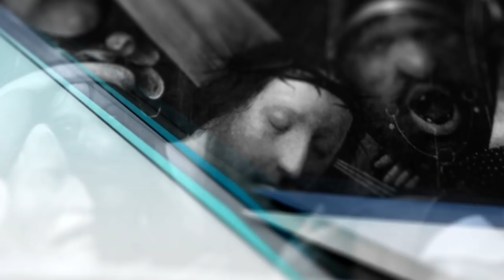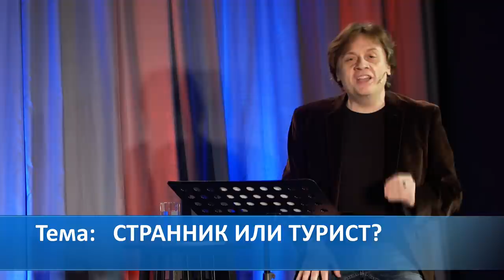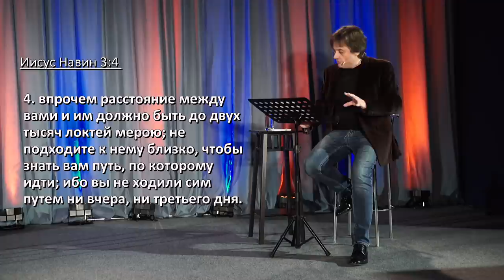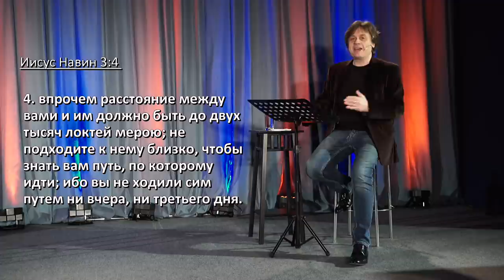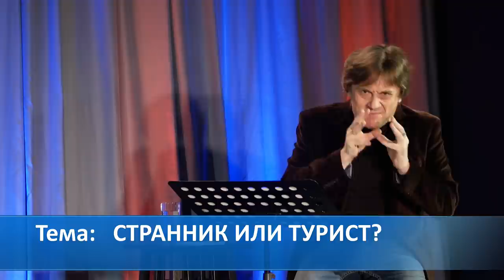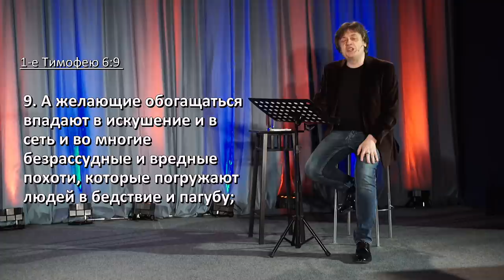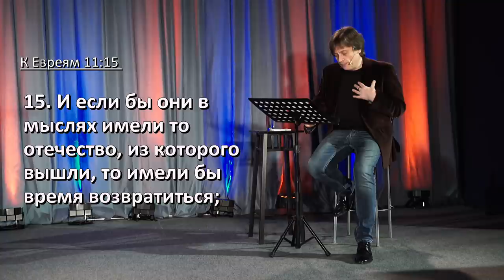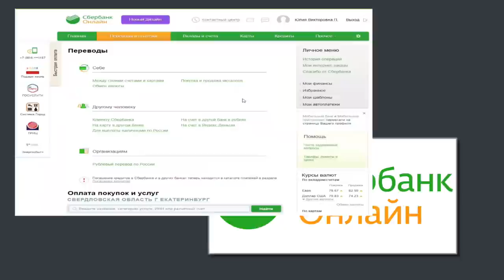Виктор Судаков — Странник или турист?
Странник и турист, на первый взгляд, занимаются одним и тем же — путешествуют. Правда, между ними есть существенные отличия.

Образ странника кажется нам более духовным и притягательным, потому что в нём отражается суть человеческой жизни, мы ассоциируем этот образ с Иисусом.

Чем же странник отличается от туриста?

Смотрите новую проповедь Виктора Судакова!

Дорогие друзья!